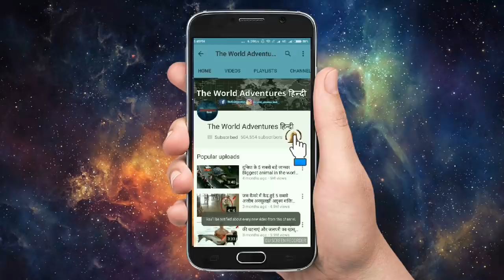जब व्यक्ति ने एक भेड़िये की जान बचाई, बदले में उसे जो मिला, देखकर रो पड़ोगे A man saved a she wolf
This story happened in the far North. A man saved a she wolf from a trap, a few years later she saved his life. once the wolf is free as long as you're far enough back that wolf just wants to get out of there. Today I would like to tell you an incredible story about how a boy saved wolf life. this emotional short stories that will make you cry insantly. Short Emotional Story that inspires and motivates to spread positivity in life.